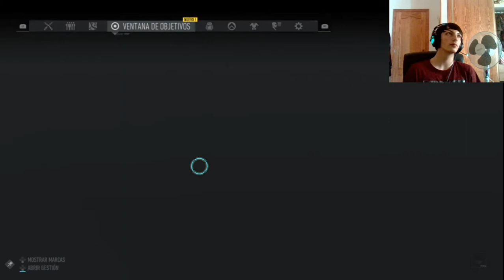Ghost Recon breakpoint | ¡RESISTENCIA! | En Español | Cap 1